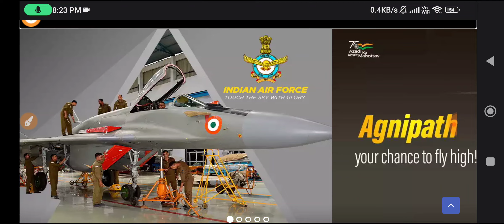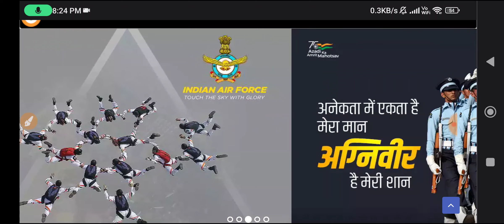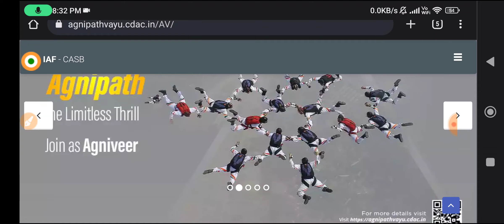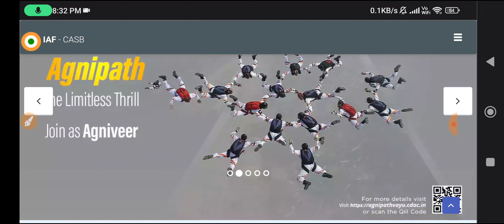Airforce XY Cutoff 2022 | बस इतना ही रहेगा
Join telegram For Gd

indian airforce xy cutoff 2022,
airforce xy cutoff 2022,